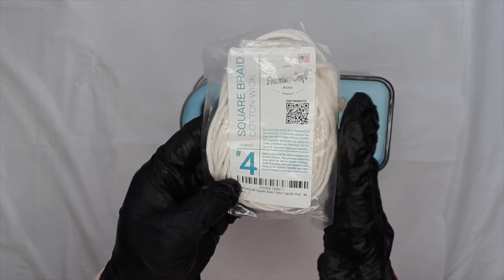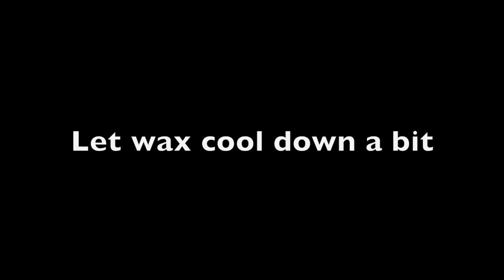Under the Sea Gel/Soy wax candles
Making begins at 2:40

novelty candle, gel wax candle, sea candle